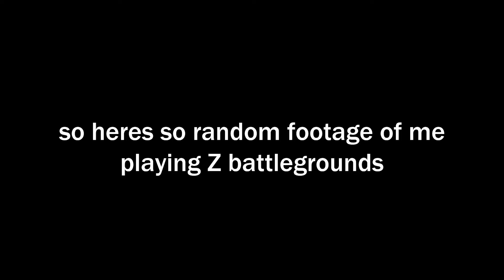I am The Greatest Z Battlegrounds Player...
haha funny dagon ball